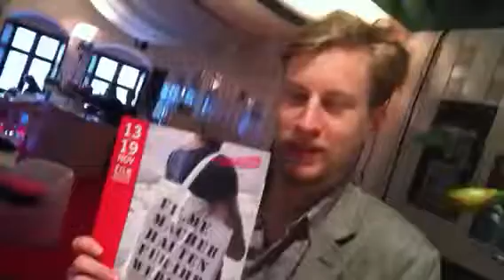Tom at the Festival Lounge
Tom Stanley, Director of THE BEACH HOUSE, UK